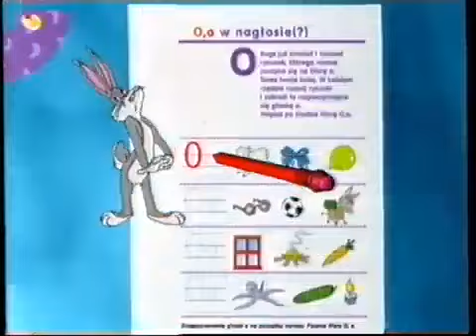Elementarz z Bugsem - reklama kolekcji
Spot reklamowy promujący kolekcję Elementarz z Bugsem do edukacji wczesnoszkolnej.